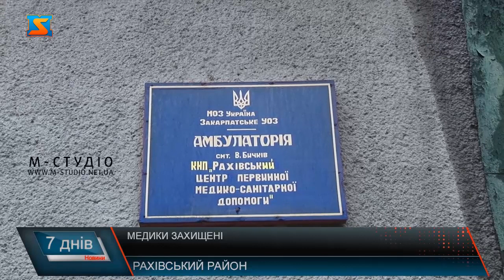Медики захищені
Вірус не обирає між бідними і багатими, між країнами і областями, між районами, містами і селами. Вірус безпощадний і страшний усім.  Рахівщина - не виняток,  тут вже зафіксовано кілька випадків Ковід-19. І в ці нелегкі часи надважливо подбати про тих, хто зараз на передовій боротьби із небезпечною хворобою – про медиків. Днями лікувальні заклади Рахівського району отримали чергову партію дезінфікуючих та засобів захисту.Враховуючи епідситуацію у Великому Бичкові, де вже зафіксовано більше 10 випадків КОВІД-19, а також смерть лікаря місцевої амбулаторії – наразі надважливим завданням є подбати про тих, хто залишився на передовій боротьби..Враховуючи спалах коронавірусу у районі, Рахівська РЛ перейшла у обмежений режим роботи.Директор районної лікарні розповідає, що, на щастя, допомога із захисними засобами є, їх систематично поповняють.Про епідситуацію та карантин у смт. Ясіня розповів нам селищний голова.Захисних засобів і справді не буває багато, адже термін їх придатності мінімальний, та сподіваємося, небайдужі і надалі поповнюватимуть це вкрай важливий лікарський арсенал. До слова, всі лікувальні заклади Рахівщини отримали засоби захисту для медичних працівників завдяки нардепу України  В. Петьовці.